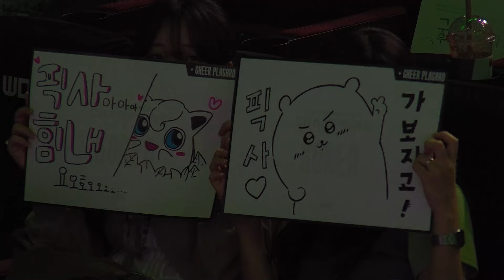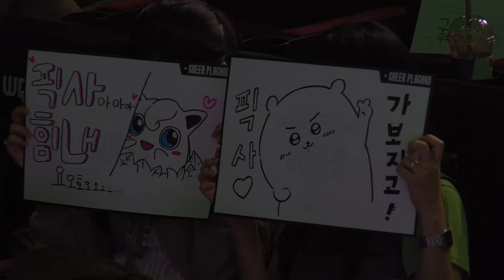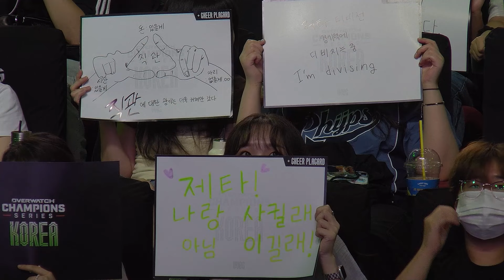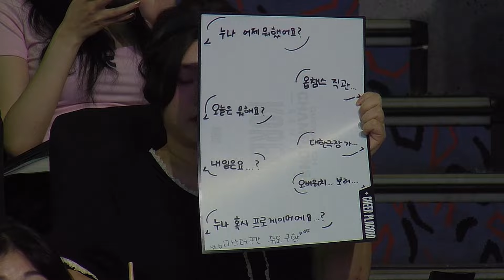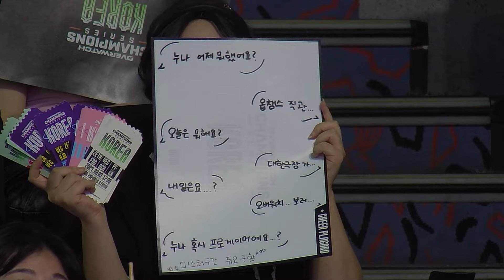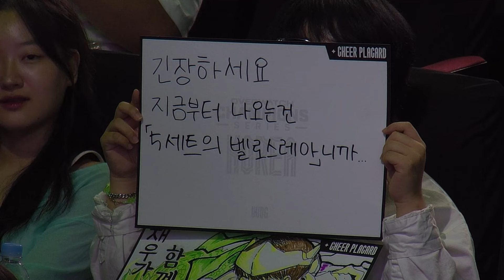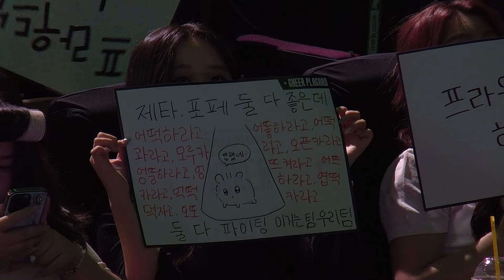ZETA vs PF｜4주차 2일｜OWCS KOREA STAGE 2